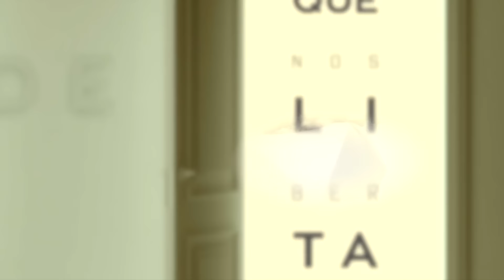POR QUE EU CREIO NA BÍBLIA - Hernandes Dias Lopes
Você tem se alimentado da Palavra de Deus? Precisamos criar o hábito de fazer a leitura e meditação diária da bíblia, para nos instruir nas mais diversas questões de nossa vida (2 Timóteo 3:16).